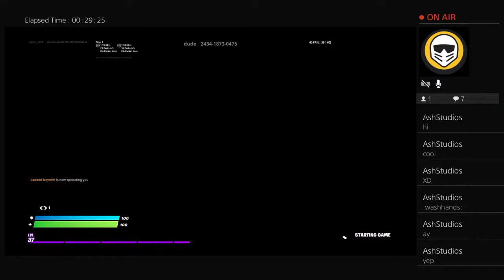75 sub special